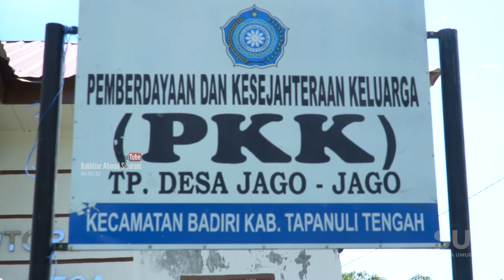Cantiknya Tas Rajut hasil Kerajinan tangan Masyarakat Desa Jago Jago | Ragam Tapanuli Tengah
Proses pembuatan Tas Rajut Kerajinan tangan Desa Jago Jago, Tapanuli Tengah

Timestamp

00:00 Patuhi Protokol Kesehatan
00:31 Drone View Desa Jago Jago Tapanuli Tengah
01:49 Awal mula menjadi perajin tas rajut
02:47 Omset
03:25 Dipasarkan kemana saja Tas rajut ini?
04:24 Keunggulan Tas rajut Desa Jago Jago
05:04 Tas dapat dipesan sesuai keinginan
06:03 Hasil Jadi Tas rajut Desa Jago Jago
06:24 Penutup / Drone view Desa Jago Jago